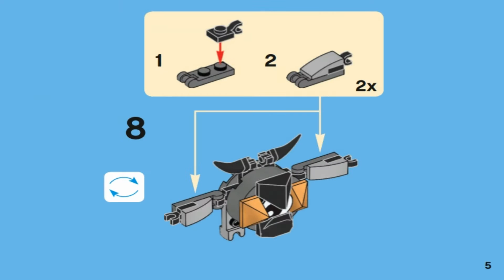LEGO MIXELS 41504 SERIES 1 CRAGSTERS SEISMO Лего Миксели 1 серия КРАГСТЕРЫ СЕЙСМО